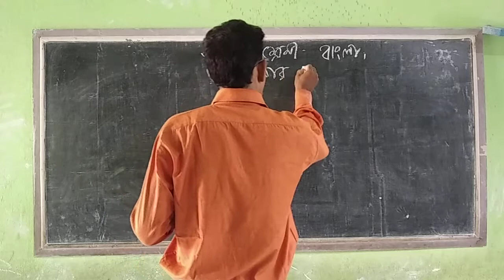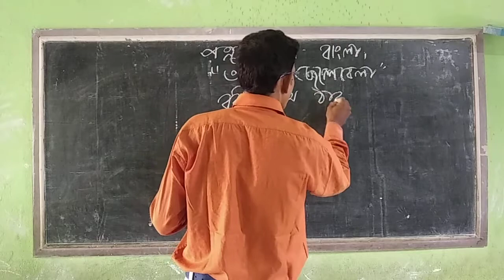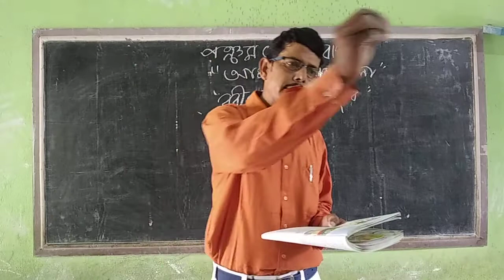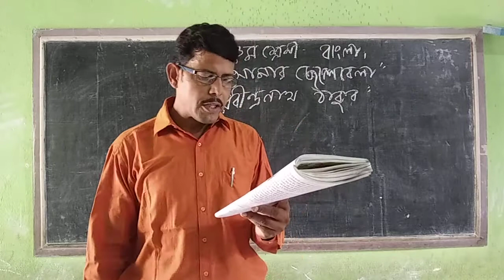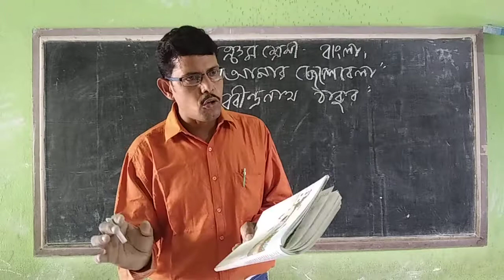STD - V ( SUB - BENGALI )